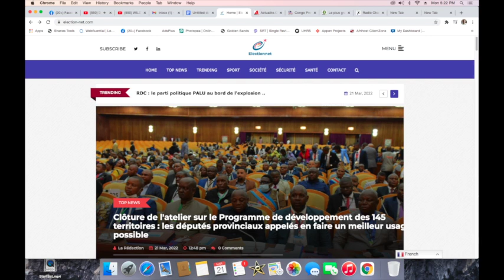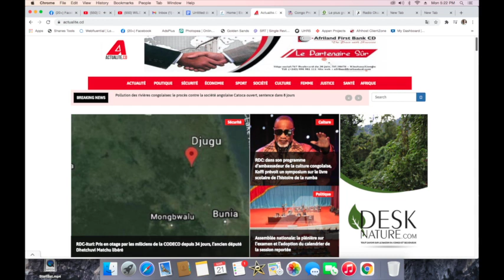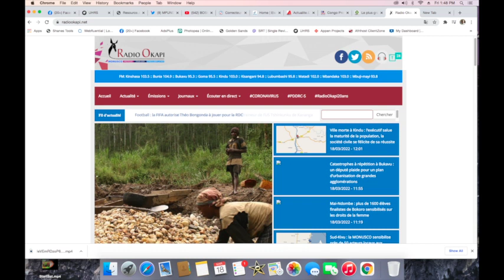CONTACTPROLIVE 22.03.22 FATSHI PARLE AUX DEPUTES PROVINCIAUX DU PROJET DE 145 TERRITOIRES